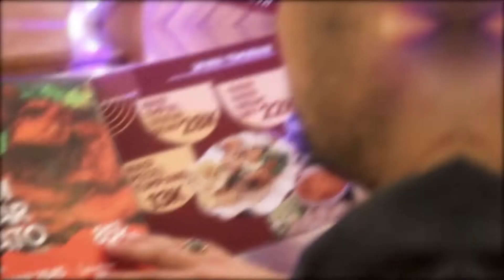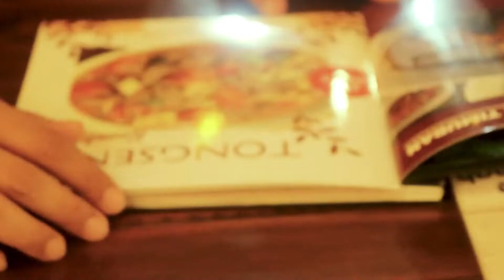INI ORANG UDAH GILA‼️ (EKO WIDODO OWNER KRL) - BUKA KAFE KOK GA NIAT CARI UNTUNG!!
Eheii, Sobat Ngobras Salam Semangat,

Kafe Rumah Lama (KRL) adalah salah satu kafe di Bekasi yang mempunyai fasilitas lengkap dan juga cozy, kafe ini punya konsep Etnic Jawa Timur loh,, cocok nih buat sobat yang lagi kangen kampung. GAS SOBB!! :)

Kafe Rumah Lama (KRL)
Jl. Pintu Air No.2A, Marga Mulya, Kec. Bekasi Utara, Kota Bekasi, Jawa Barat